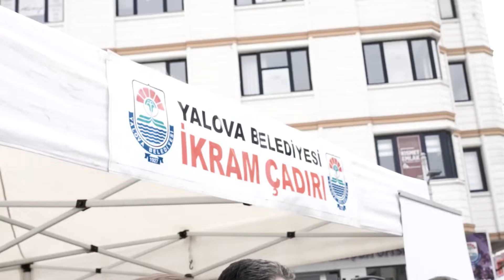Kandilimiz Mübarek Olsun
Başkan Vekilimiz Mustafa Tutuk vatandaşlarımıza Kandil simidi  ikramında bulundu.

Herkese hayırlı Kandiller dileriz 🥰